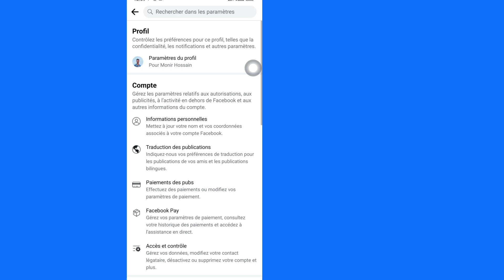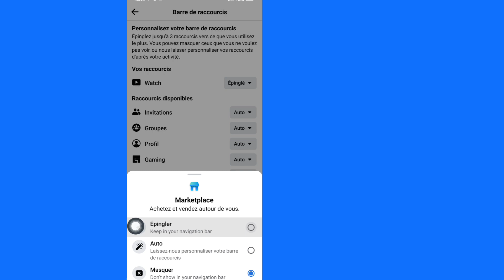Comment réparer le problème du marché Facebook qui ne s'affiche pas || Activer le marché Facebook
Je montre aujourd'hui Activer Marketplace sur Facebook.  Affichage de la place de marché Facebook.  Affichage de la résolution de problèmes sur Facebook Marketplace.